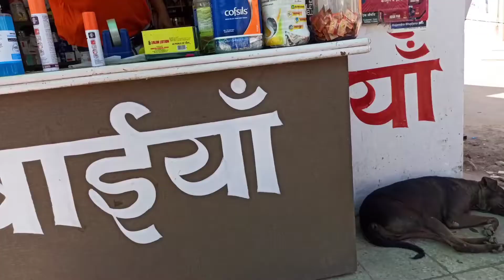JUST A RANDOM CLIP FROM MY FILM CALLED LIFE ✨ |- LUV KAUSHIK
◾My Handles -

Peace Out ❤